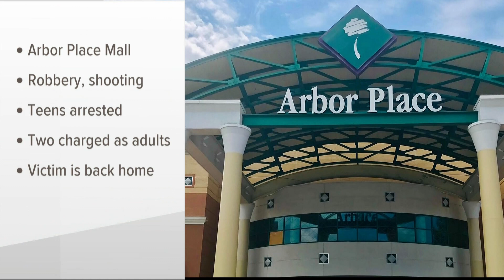Two teens to be charged as adults in shooting at Arbor Place Mall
Two 17-year-olds and a 16-year-old have been arrested in the case. --

11Alive is Where Atlanta Speaks. We believe that news shouldn’t be a one-way conversation, but a dialogue with you. Join in, share your thoughts and connect with new perspectives.